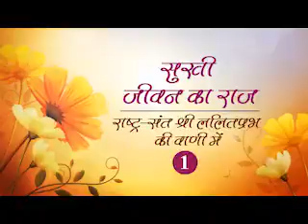The Secret Of Happy Life | Part 1| Must Watch | सुखी जीवन का राज | श्री ललित प्रभ जी | पार्ट 1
_/\_ Jai Jinendra _/\_
सुखी जीवन जीने का राज | श्री ललित प्रभ जी | पार्ट 1
Sukhi Jeevan Jeene Ka Raaj
सुखी जीवन जीने का राज | श्री ललित प्रभ जी | पार्ट 1 | Secret Of Happy Life | Part 1
Must Watch